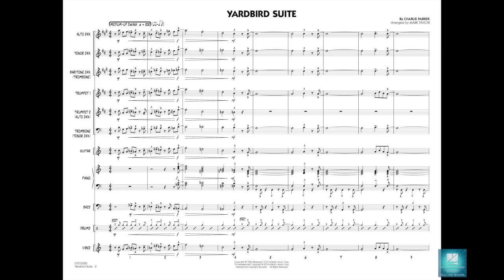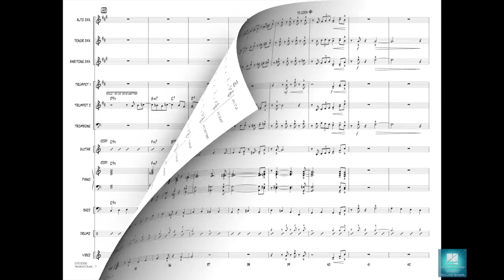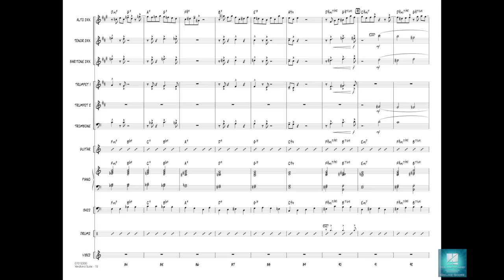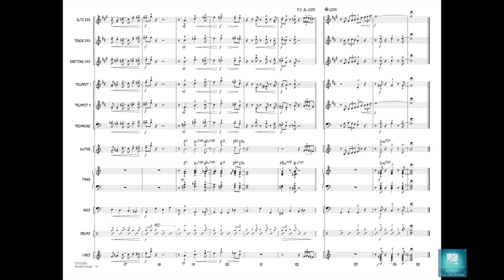Yardbird Suite by Charlie Parker/arr. Mark Taylor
Arranged for six horns, this accessible chart on Charlie Parker's swing classic features a trio of alto, trumpet and guitar to start things off, followed later by great-sounding scoring for the entire group. Includes solos for trumpet and alto sax.
HL07012299
HL07012300